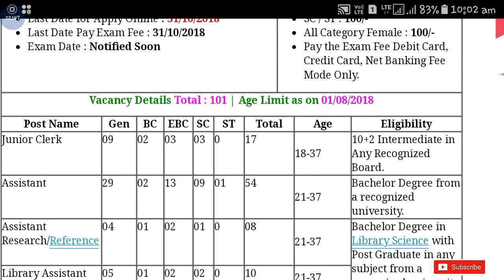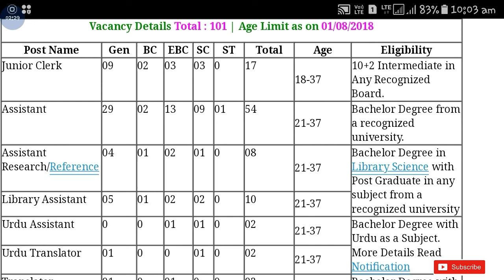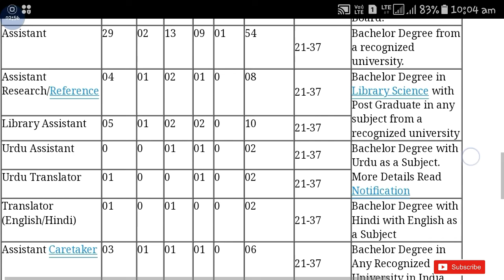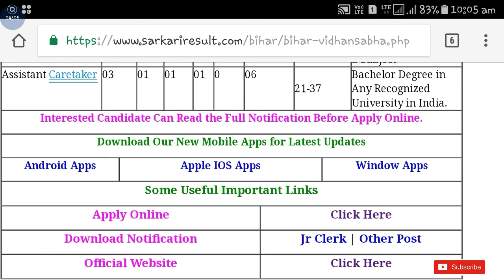Bihar Vidhan Sabha Recruitment 2018 || Group 'D' Post || Apply Online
Hi guys!

Bihar Vidhan Sabha All new recruitment 2018 all details please watch latest videos of Government Job 2018 |Private company Job 2018| Latest job information| Sarkari Nakri 2018 Check my all latest videos subscribe my channel for watch more video and support this channel.